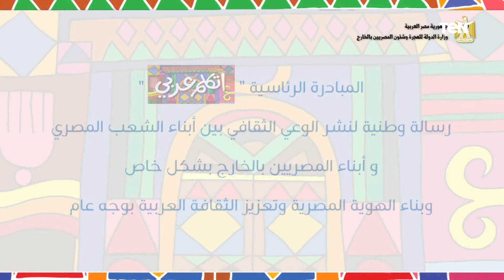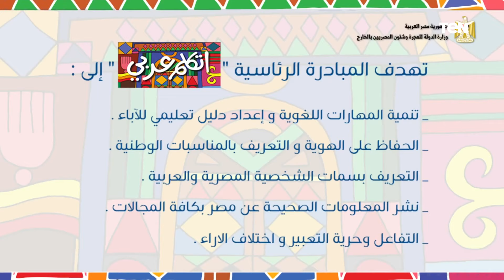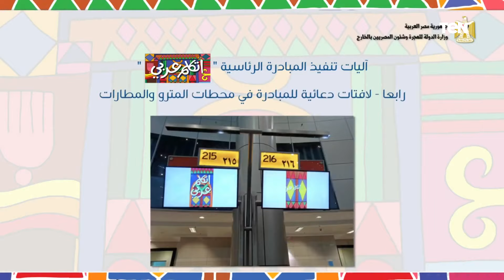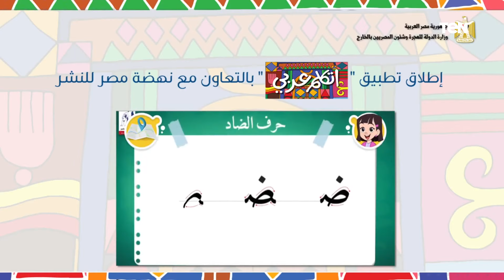فيديو توضيحي عن جهود وزارة الهجرة في مبادرة "اتكلم عربي" تحت رعاية الرئيس السيسي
فيديو توضيحي عن جهود وزارة الهجرة في مبادرة " اتكلم_عربي" تحت رعاية الرئيس السيسي إيمانا من الوزارة بأهمية ربط المصريين بالخارج بوطنهم الأم، وترسيخ الهوية المصرية في نفوس أبناء مصر بالخارج.